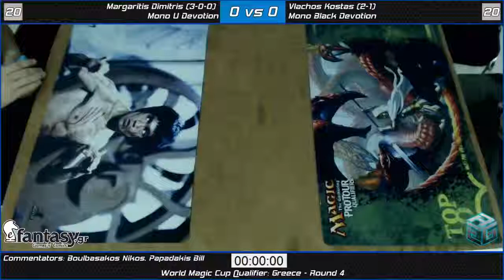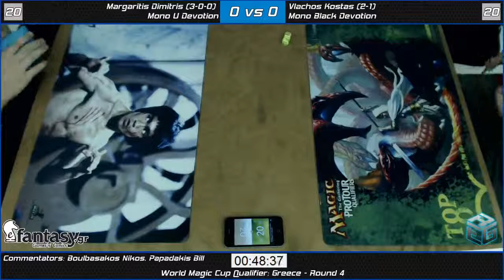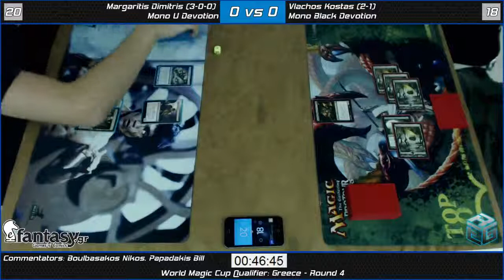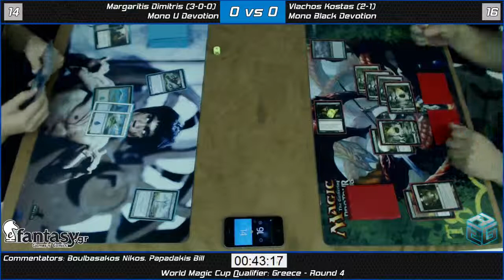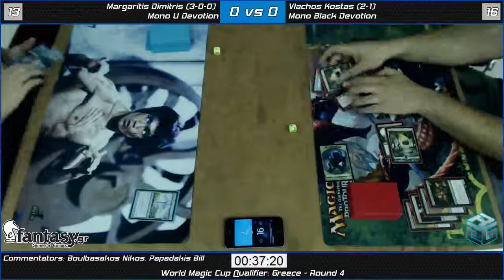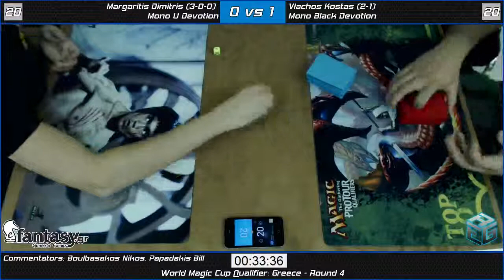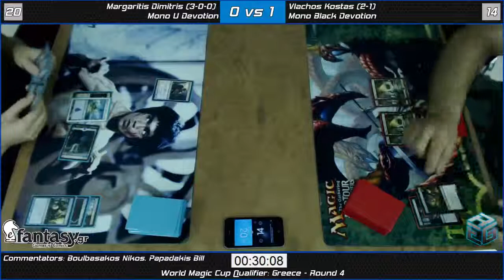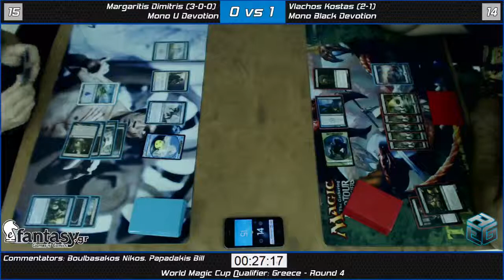WMCQ#2 2014 - Round 4 Margaritis Dimitris (Mono U Devotion) vs Vlachos Kostas (Mono Black Devotion)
Round 4 of the WMCQ that took place in Capsis Hotel in Thessaloniki, Greece (31/8/2014)